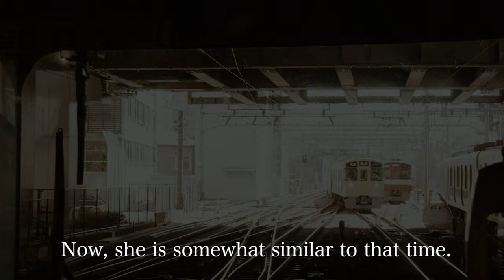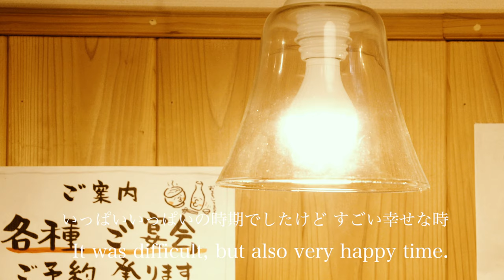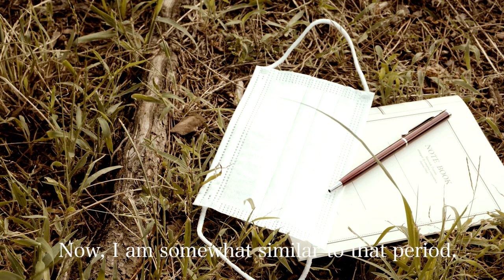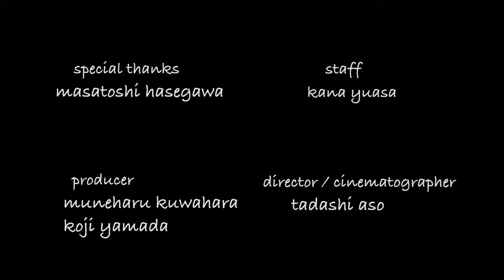【TOKYO STORIES】『one scene』 出演: 立石晴香 short film "One scene" Cast: Haruka Tateishi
【TOKYO STORIES】「東京 × 俳優」がテーマの “ プライベートショートフィルム ” チャンネル。
"This is a private short film" channel with the theme of "Tokyo × Actors".

■Title:『one scene』(2020)    a film by Tadashi Aso　麻生忠
■あらすじ：俳優 立石晴香。彼女はある日、かつて過ごした東京練馬区の大泉学園を訪ねるのだが…。
Synopsis：Haruka Tateishi is an actor. One day, she visits Oizumigakuen in Tokyo's Nerima Ward, where she once spent time...

■出演：立石晴香
Starring: Haruka Tateishi

■協力：手打ちうどん「長谷川」
shooting Cooperation: Handmade Udon "Hasegawa” at Nerima-ku, Tokyo.

1-minute introduction video of Hasegawa, a handmade udon restaurant.